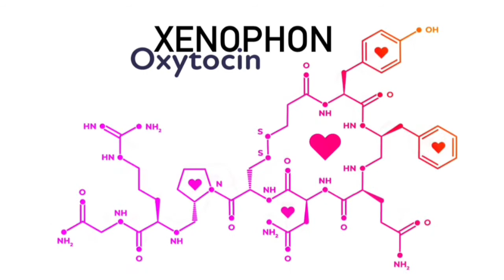XENOPHON - Oxytocin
🧪Oxytocin, Composed and mixed by Xenophon .                 🔸Available on SoundCloud 🔊🎧